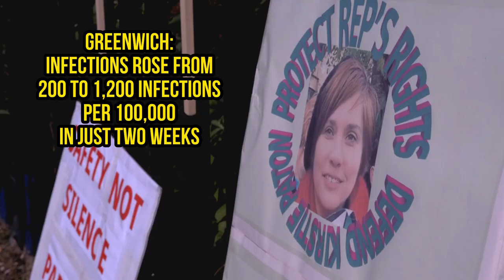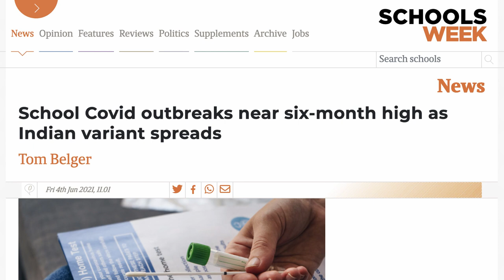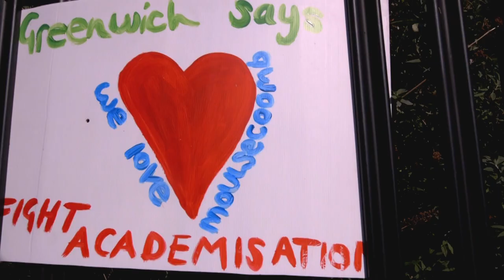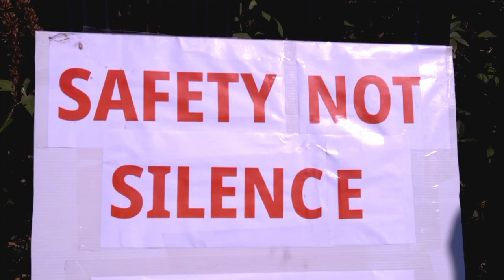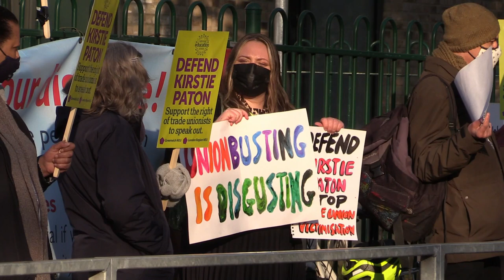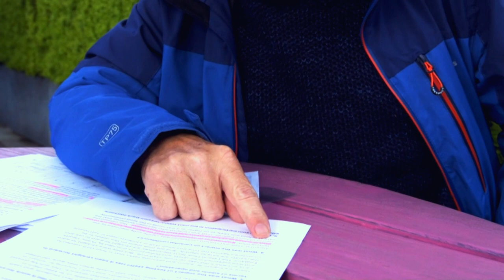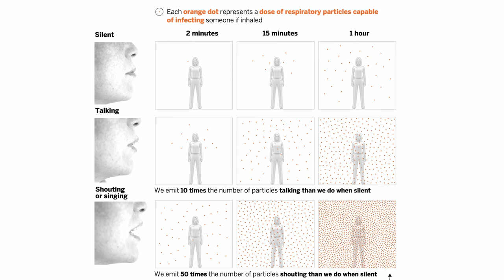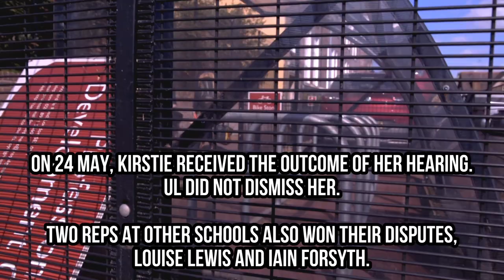NEU rep Kirstie Paton wins dismissal case: School safety matters..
Kirstie Paton, NEU rep at the John Roan School in Greenwich, has won her dismissal case following strike action by staff.

Kirstie was threatened with dismissal by academy change United Learning Trust after she criticised their use of lateral flow tests - criticism which was backed up by numerous public health bodies.

Unfortunately the government is now PAYING over 170 schools to carry out similar experiments with the tests, despite the more dangerous Delta variant now spreading more rapidly in schools than anywhere else - which is why Kirstie and other reps speaking out is so important.

We have to introduce mitigation measures against aerosol transmission into schools immediately - funding for proper ventilation systems (including carbon dioxide monitoring and hepa filters), reintroduction of mask wearing, smaller class sizes and larger classrooms to allow proper social distancing, a cap on bubbles (no more ridiculous "bubbles" of 300 children), and generally move activities outside as much as possible, particularly high risk activities like P.E. and singing. And vaccinatiion of children needs to happen NOW - not in August, when it'll be too late to stop another wave of hospitalisations.

Two other reps in other schools have also won their disputes following strike action, in a clear lesson about how to deal with increasing victimisation by unscrupulous bosses in all sectors.